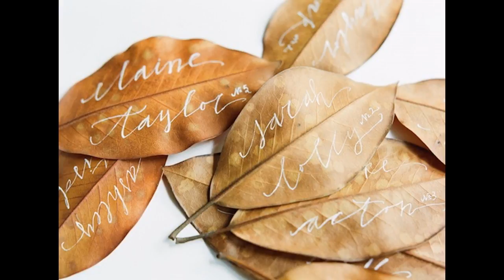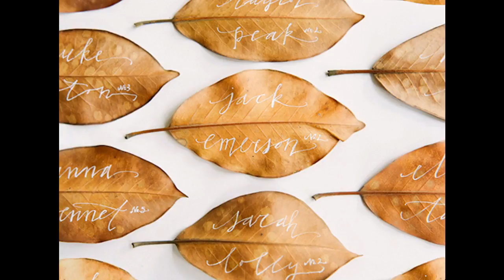Unique Diy wedding ideas for fall